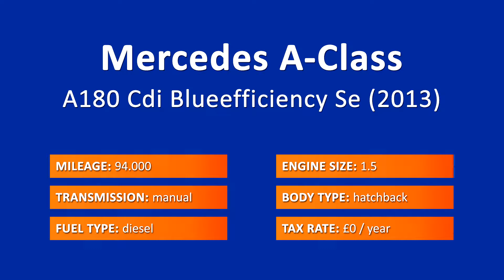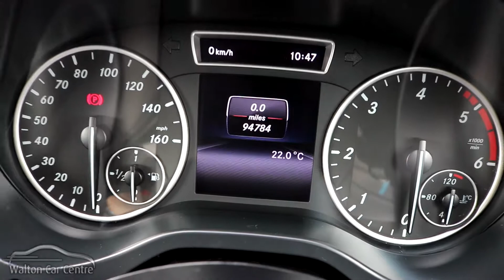Mercedes A-Class 1.5 A180 Cdi Blueefficiency Se (2013)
209-211 Rice Lane
Walton
A 59
Liverpool
Merseyside
L9 1AQ